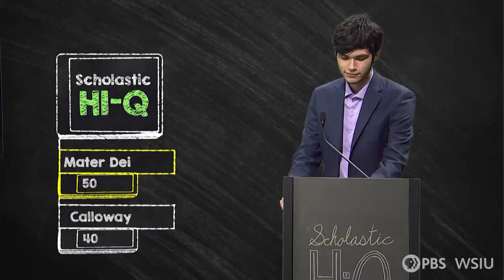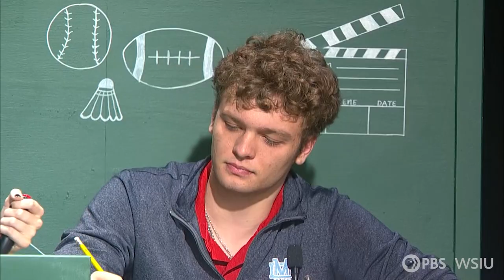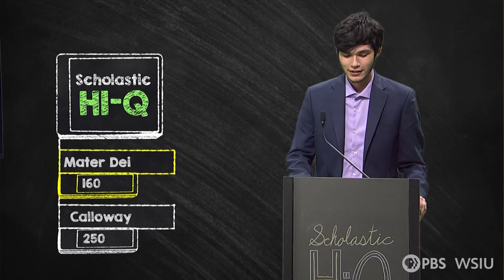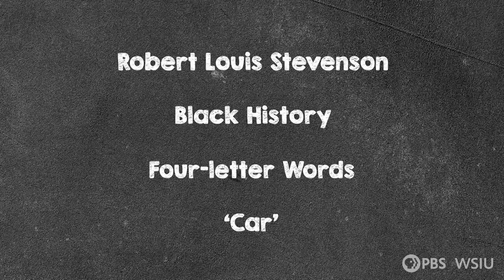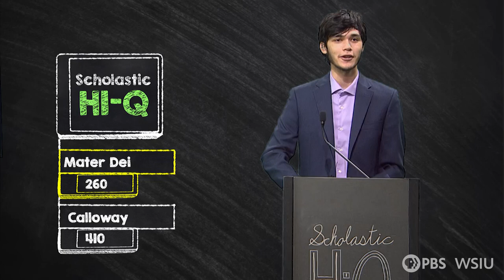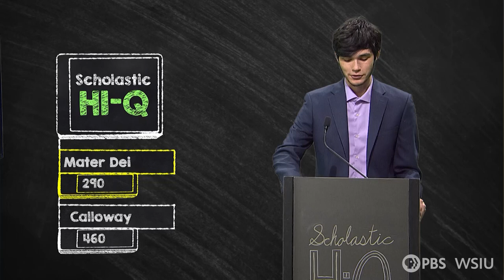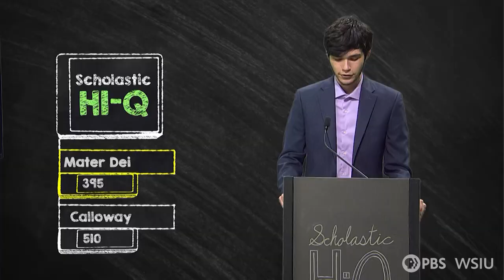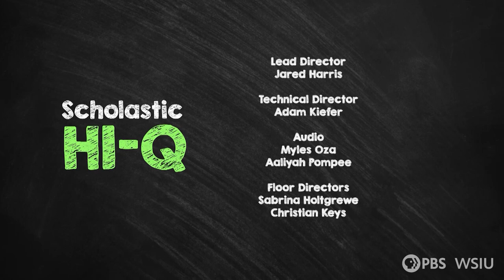Mater Dei vs Calloway County 3127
Semi-Final Round between Mater Dei and Calloway County